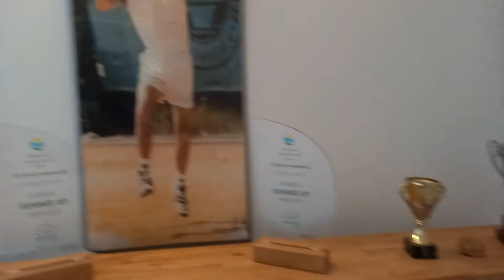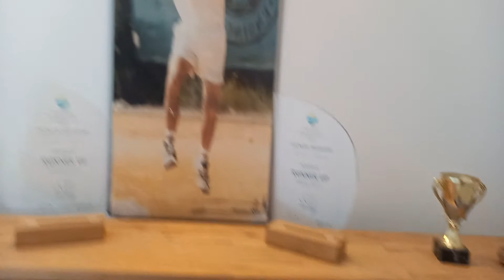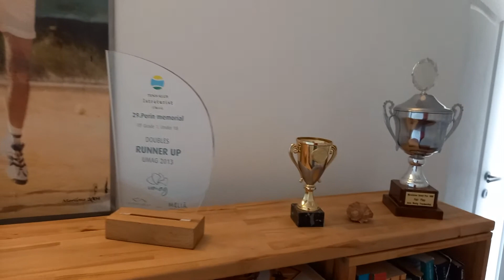Cum ajungi campion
Mariana Alban
18 dec 2020